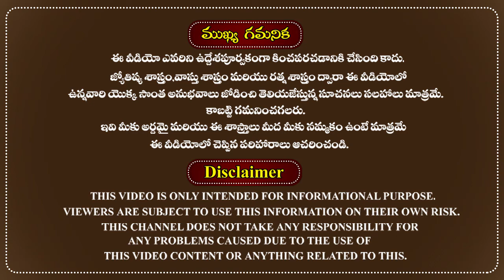అక్టోబర్ మాస రాశి ఫలాలు 2019|October Rasi Phalalu|October Month Horoscope|Monthly Predictions Telugu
2019 అక్టోబర్ నెల రాశి ఫలాలు.
October 2019 rasi phalalu in astrology telugu.
The famous astrologer Sri doctor RMP Shetty was very well explained about October month 2019 Rasi phalalu and monthly horoscope October predictions for All Rasi people in the Telugu language according to astrology.